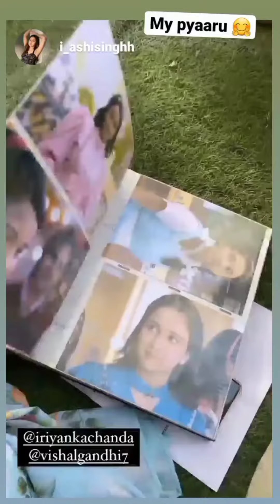meet serial behind the scenes off screen masti bts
MeetAurMeet ka rishta? Dekhiye Meet, Mon-Sat, shaam 7:30 baje, sirf ZeeTV par aur kahin bhi, kabhi bhi Zee5 App par.

yeh rishta kya kehlata hai today episode, yeh rishta kya kehlata hai new promo,
yeh rishta kya kehlata hai full episode, yeh rishta kya kehlata hai full episode today,
yeh rishta kya kehlata hai aaj ka episode,
yeh rishta kya kehlata hai serial, yeh rishta kya kehlata hai aaj ka full episode yrkkh new promo,

yrkkh new promo today,
yrkkh full episode today,
yrkkh promo,
yrkkh today episode promo,
yrkkh full episode today promo,
yrkkh episode,
yrkkh episode today,
yrkkh full episode,
yrkkh full episode today new promo,
yrkkh full episode yesterday,
yrkkh full episode tomorrow
sath nibhana sathiya 2,
sath nibhana sathiya full episode,
sath nibhana sathiya season 2 full episode today,
sath nibhana sathiya season 2 full episode today promo
meet 10 January 2022 upcoming new promo today full episode
kundali bhagya full episode today, kundali bhagya full episode today promo
kumkum bhagya today,
kumkum bhagya full episode, meet today full episode, meet full episode,
kumkum bhagya new promo,
kumkum bhagya today episode, kumkum bhagya aaj ka episode promo
meet today episode,
meet full episode today promo, meet aaj ka full episode,

hero Gayab Mode on episode 1

hero Gayab Mode on vm

hero Gayab Mode on behind the scenes

hero Gayab Mode on masti on set

hero Gayab Mode on episode 47

Hero Gayab Mode on last episode

meet behind the scenes

Abhishek Nigam Instagram reels
Siddharth Nigam  Instagram reels
Ashi singh Instagram reels

meet serial behind the scenes

meet  episode 1

meet today full episode

meet last episode

meet today episode

meet special episode

meet masti on set

@Abhishek Nigam
@Chinki Minki
@Ashi Singh
@Smile Please 😷
@Saas Bahu aur Saazish
@Ashnoor Kaur
@Jannat Zubair Rahmani
@Rits Badiani - Ritika
@Siddharth Nigam
@Avneet Kaur